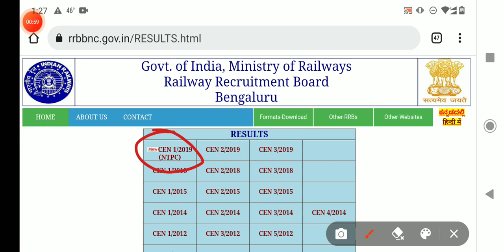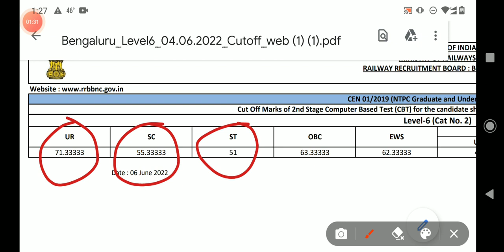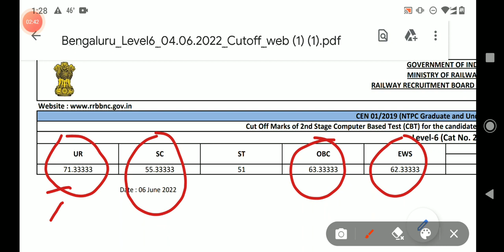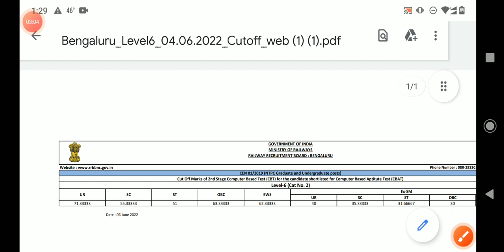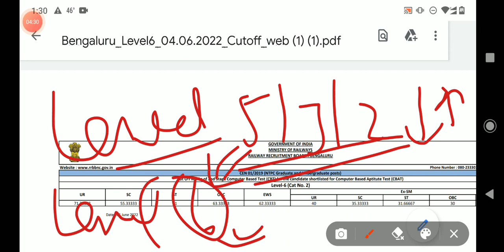RRB NTPC LEVEL 6 RESULT OUT | LOW CUT OFF | CUT OFF 120 or OUT OFF 100